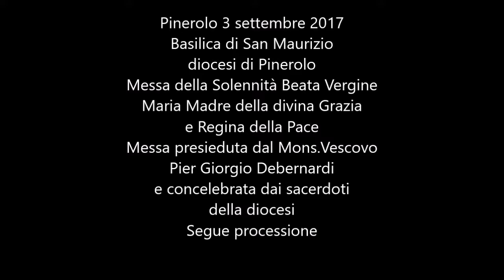Basilica di San Maurizio-Santa Messa Solenne B V Maria -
Pinerolo 3 settembre 2017
Basilica di San Maurizio
diocesi di Pinerolo
Messa della Solennità Beata Vergine
Maria Madre della divina Grazia
e Regina della Pace
Messa presieduta dal Mons.Vescovo
e concelebrata dai sacerdoti
della diocesi
Segue processione
Programma musicale
Canto di inizio :
Madre fiducia nostra
Kirye
Kyrie Kyrie eleison, Christe Christe leison
Kyrie Kyrie eleison.
Gloria: Gloria Gloria in excelsis Deo
Salmo: Laudate omnes gentes
Acclamazione al Vangelo:Alleluia! Cantate al Signore
Preghiera dei fratelli
Offertorio: Ave Maria
Santo: Sanctus
Mistero della fede
Dossologia
Embolismo
Comunione: Magnificat
Canto dopo la processione: O bella regina

registrazione
I.P.